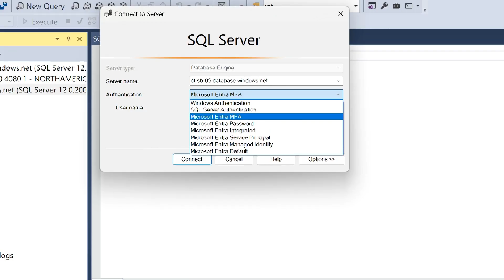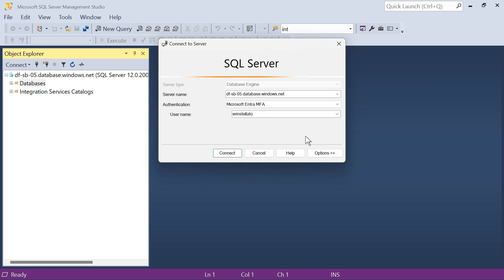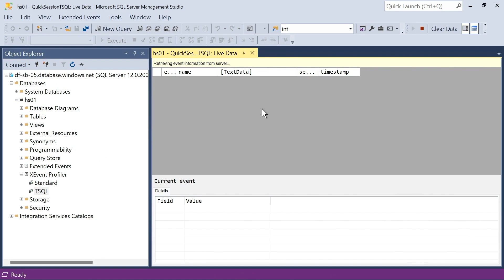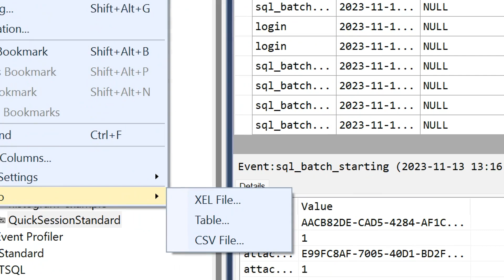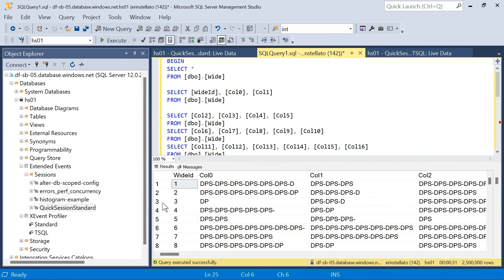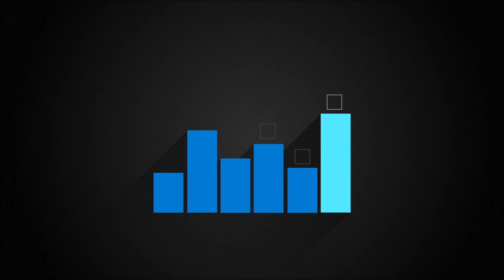What's new in SSMS 19.2 | Data Exposed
Learn more about the improvements in the latest version of SQL Server Management Studio (SSMS)!

00:22 - Introductions
00:40 - Overview of the improvements in the latest version of SQL Server Management Studio (SSMS)
02:49 - Demo of the features
03:50 - Extended Events in SSMS
07:08 - Tips and tricks for installation
07:47 - Closing